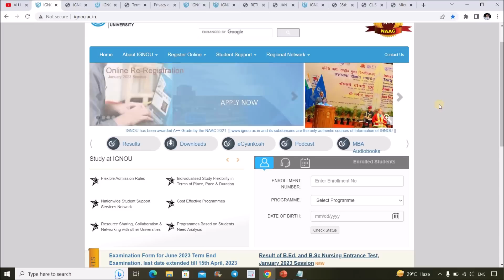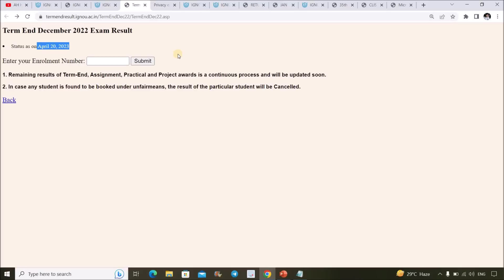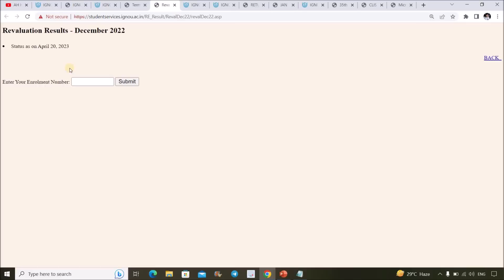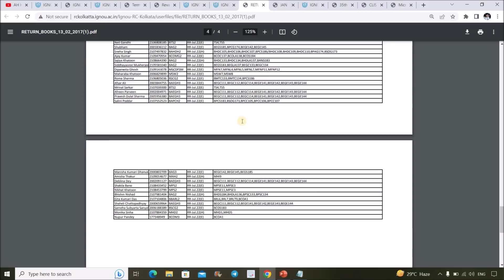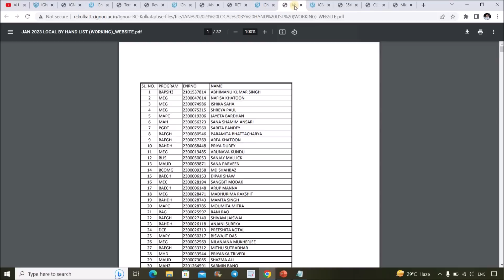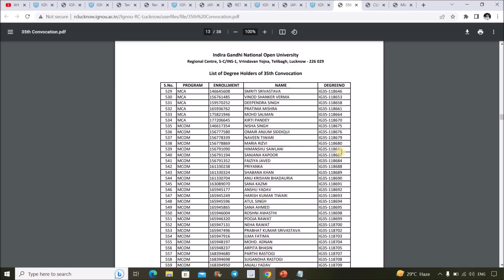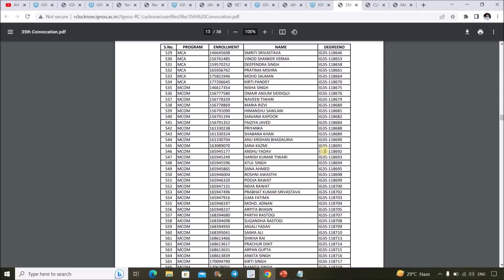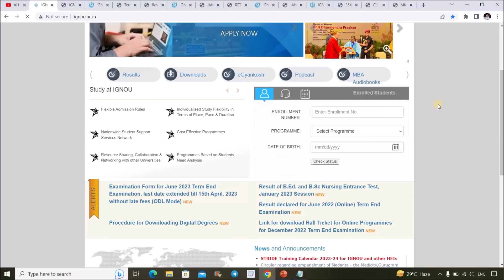5 important Updates for All IGNOU Students | Study Material, Result, Original Degree, Practical's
5 important Updates for All IGNOU Students Regarding Study Material, Result, Original Degree, Practical, released by IGNOU & Different Regional Centre of IGNOU...All Links Given Below..